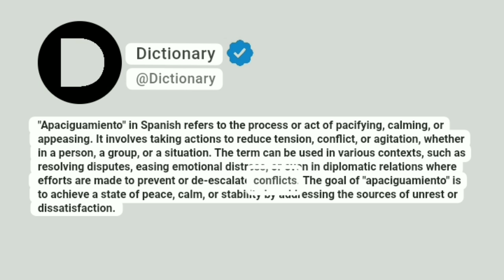Apaciguamiento Meaning In English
"Apaciguamiento" in Spanish refers to the process or act of pacifying, calming, or appeasing. It involves taking actions to reduce tension, conflict, or agitation, whether in a person, a group, or a situation. The term can be used in various contexts, such as resolving disputes, easing emotional distress, or even in diplomatic relations where efforts are made to prevent or de-escalate conflicts. The goal of "apaciguamiento" is to achieve a state of peace, calm, or stability by addressing the sources of unrest or dissatisfaction.